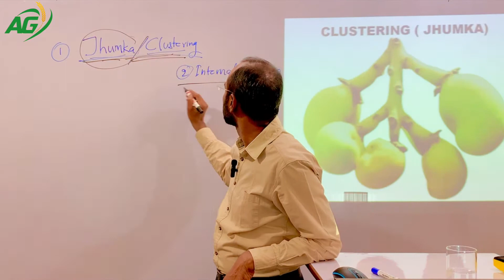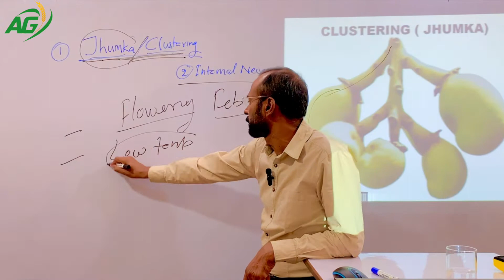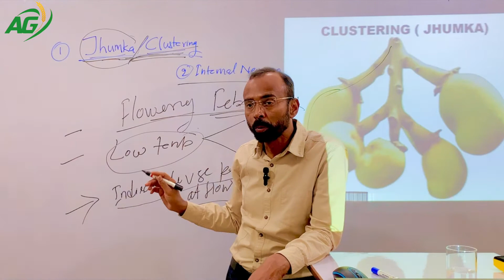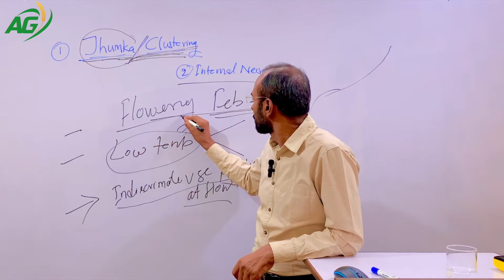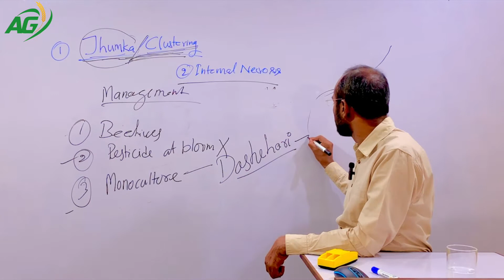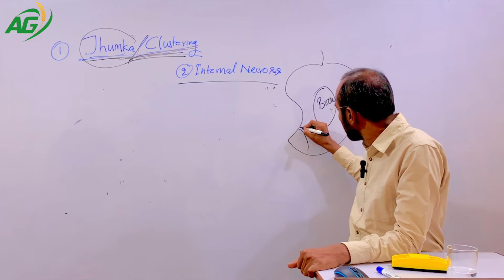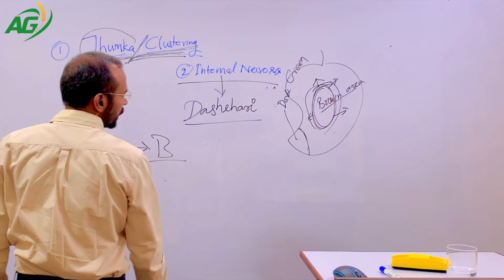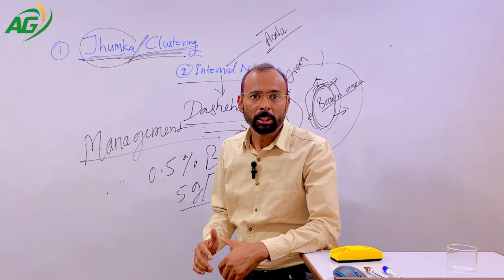JHUMKA OR CLUSTERING AND INTERNAL NECROSIS PROBLEM OF MANGO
Jhumka or  Clustering and Internal necrosis problem of mango, their identification symptoms, causes and management.